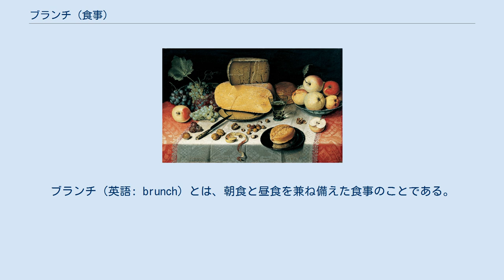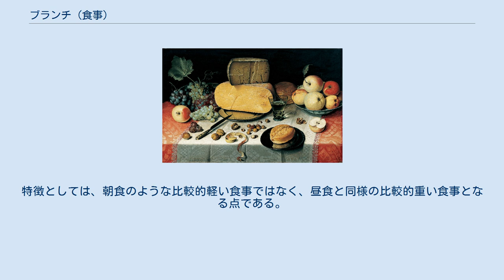ブランチ (食事)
ブランチ（英語: brunch）とは、朝食と昼食を兼ね備えた食事のことである。
 英語のbreakfast（朝食）とlunch（昼食）を合成したかばん語である。
しばしば、朝食と昼食の両方に取って代わられる食事とされる。
 「ブランチ」の語の初出は、19世紀の1896年頃とされる。
イギリスの『ハンターズ・ウィークリー』という週刊誌にこの言葉が載り、そのことを雑誌の『パンチ』が紹介したことからアメリカやカナダに広まり、学生の間でスラングとなった。
 もう1つの説は、新聞『ニューヨーク・モーニング・サン』のリポーターの間にあった典型的な昼間の食事の習慣について、リポーターのフランク・ウォード・オマリーがブランチと名付けたというものである。
 午前10時より前に食べ始める食事の場合はブランチとは考えられない。
その時間ではまだ朝食の時間と解されるからである。
ブランチの取られる典型的な時間は午前11時頃である。
昼食時間帯に近いが、それよりは前の時間である。
幾つかの大学やホテルでは、ブランチを特に日曜日や休日に提供している。
それらは大抵はセルフサービスのブッフェだったりするが、メニューから食事を注文することもできる。
 ブランチの内容は、卵やソーセージ、ベーコン、ハム、果物、ペイストリー、ホットケーキといった標準的な朝食の内容も含まれる。
しかしながら、一日を通じて提供されている他の料理も含めることができる。
ブッフェでは、キッシュや、肉のロースト、エビや魚の燻製といった冷たいシーフード、サラダ、スープ、野菜、多種類のパン、そしてデザートなどが提供される。
 ミモザ、ラモス・ジン・フィズ、ブランデー・ミルク・パンチ、ベリーニ、ブラッディ・マリーなどは人気のあるブランチ・カクテルである。
 点心は、世界中の中華料理店で供されている人気のあるブランチである。
点心はしばしば午前中、真昼、午後のお茶の時間などに食されている。
 レストランやホテルでは、結婚披露宴やバレンタインデー、母の日といった特別な機会に用意されている。
週のどの曜日でも提供されるが、レストランにおいては日曜日のポピュラーな食事となっている。
実際、ブランチと言えば、日曜日の食事のことを指すと考えられているほどである。
 日本においては、休日などに起床時刻が遅くなった際に摂る昼食を兼ねた朝食をブランチと呼ぶことが多い。
特徴としては、朝食のような比較的軽い食事ではなく、昼食と同様の比較的重い食事となる点である。
したがって、ブランチを取る日は、ブランチと夕食だけの1日2食となることが多い。